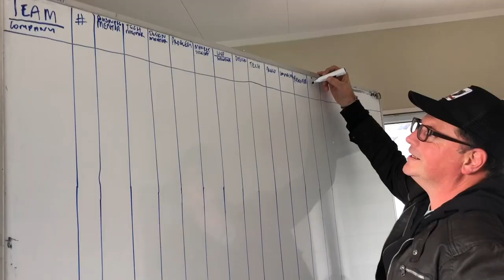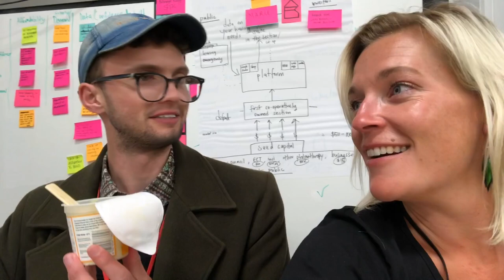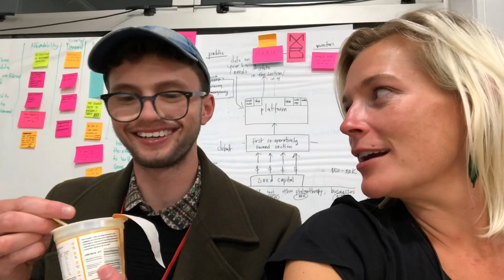Empowering New Zealand's Regional Māori Economy: Hack Tairāwhiti in Gisborne w/ T3W, NZTE, & Datacom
"What's good for Māori is good for New Zealand, and the world."

Over 100 hackaton participants came together to creatively solve the challenges of seven regional Māori businesses in Gisborne, New Zealand at Hack Tairāwhiti. The result is one of the most unique experiences I've ever had. Take a look to learn why - and I challenge you to find a hackathon that is more fun.

Join us at the Haka-thon in Hawke's Bay end of February: http
://hakathon.co.nz

Special thanks to T3W, NZTE, Datacom, AWS, and all of the sponsors and participants that make these magical events possible!

Further context:

Kiwis often joke about New Zealand being a “rock on the bottom of the Earth.” The reality is, it’s a massively creative, stunning, sustainability-focused prototype for the communities of our future. It’s not just their progressive agenda, or (relatively) agile government, it’s the value they place on community. It’s the way they preserve stories. It’s the way they share and celebrate the traditions of their Iwi. And it’s how New Zealand is successfully hacking regional development of native-owned companies, generating millions in investment.

At our hackathons, heritage is celebrated versus hidden. It is a cross-generational, cross-racial commitment to help Maori businesses do their best.  Social status and job title don’t matter. The creativity and hustle you bring to the weekend does. Because as Teresa Pollard says, “What’s good for Maori, is good for New Zealand, and what’s good for New Zealand is good for the world.”

People are often intimidated by hackathons. And I totally get it. Silicon Valley (both literally and on TV) makes them out to be crazy code-filled all-nighters powered by red vines and Mountain Dew. While there’s admittedly a piece of that in our savory pie, there’s need finding, rapid prototyping, value discovery, empathy driven design, endless pitch practice, dancing, laughter, multi-lingual lessons, great food, and so, so, much more. The indigenous hackathons held in New Zealand are unlike anything I’ve ever experienced, and they should be the model not only for native hackathons around the world, but for how we all solve problems together as a community, with empathy.

T3W is spreading economic empowerment, rippling across New Zealand one community at a time. First it was Gisborne, HT. Later this month we’ll head to Hawkes Bay, for our first large scale event there.

No one goes direct to mass-market. Every product launch starts with a community. Every movement with a small fire, field with faith. These hackathons are that kindling, as leaders from New Zealand’s largest companies, and hottest startups, join rising community minds to build the future.